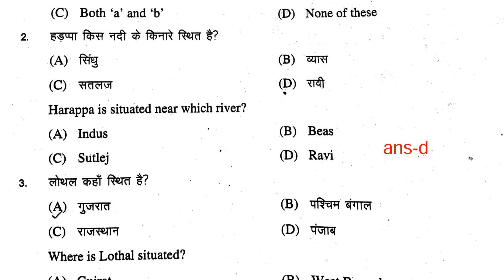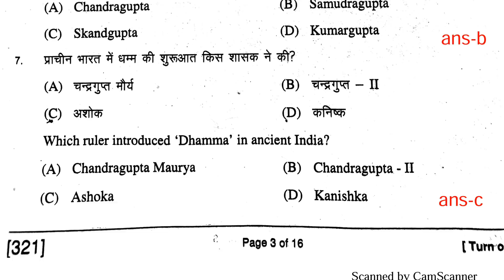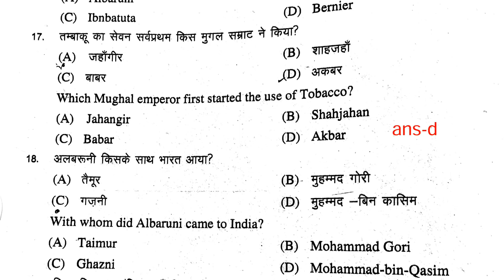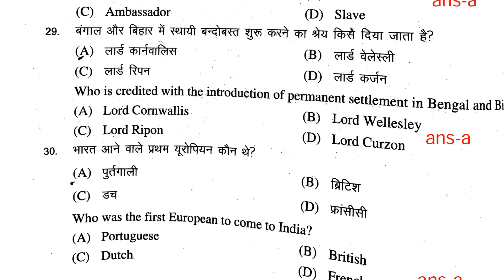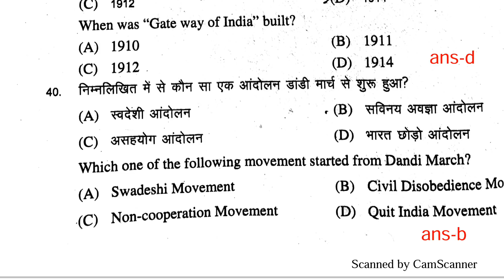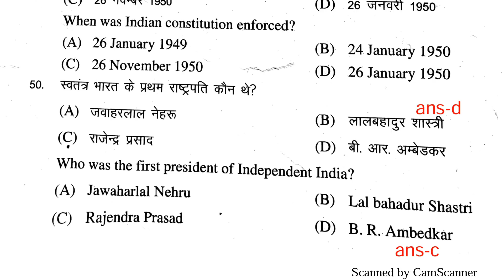History all objective answer | Answer key |Check your score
In this video we discussed all the objective questions of history of bihar board 12th class we briefly discussed all answers in this video.